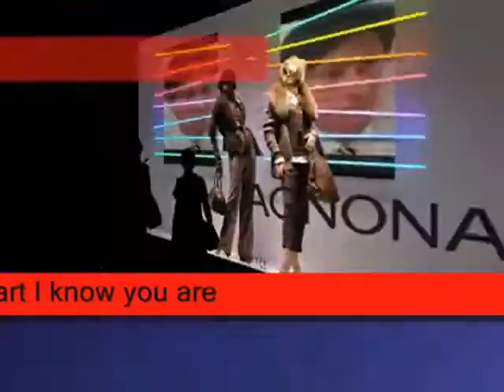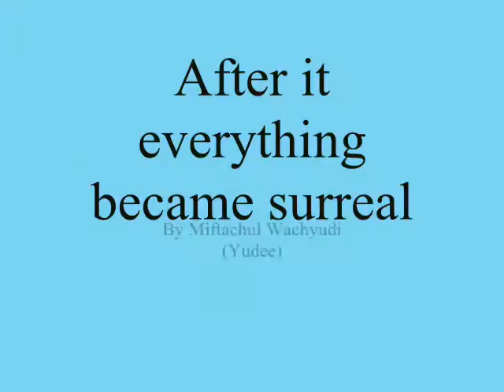After it everything became surreal ,